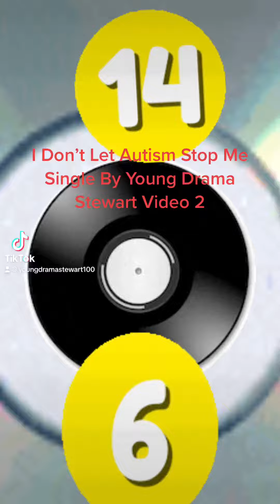I Don’t Let Autism Stop Me Video 2